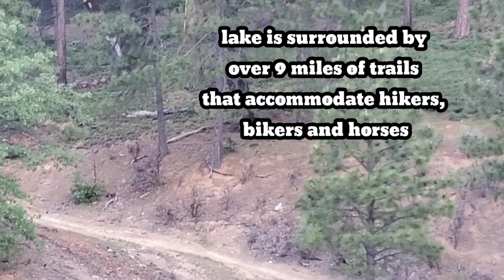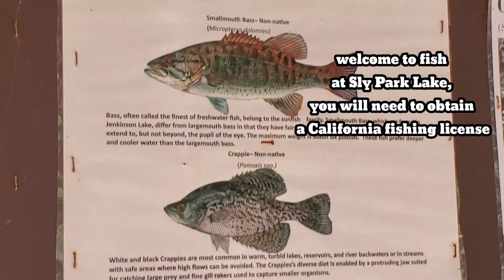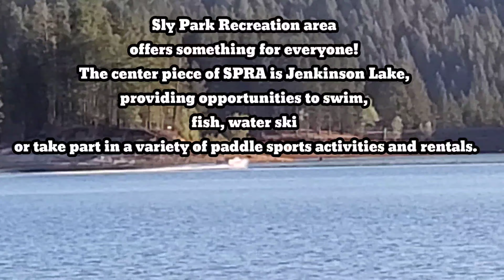SLY PARK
GHOST TREES AT PESCADERO POINT

Pfizer,  Moderna, or J&J ano ba Dapat?

SEÑORITA BREAD PatokNaPatok na Tinapay sa Amerika. STARBREAD Bakery pinipilahan sa California.
SECRET NG BAKERY sa Amerika

MANOK na PANABONG nagkalat sa lansangan.
DEER,TURKEY at Itik Nagkalat din.
BUHAY amerika.

We are Motivating Kids to have Good Manners and to be helpful  And  at The Same time, ' to let them realize that need to work hard in order to get what they

ICE CREAM TRUCK patok na patok na Negosyo'

Ice Cream Truck Patok Na Patok
Na Negosyo.

PAANO MAG CARWASH
SA
AMERIKA

Tara Kain tayo Ng Seafood

Champorado sobrang Sarap
AMERIKANO STYLE

REDBOX. sarap manood ng Movies.

let's Practice Basketball football soccer